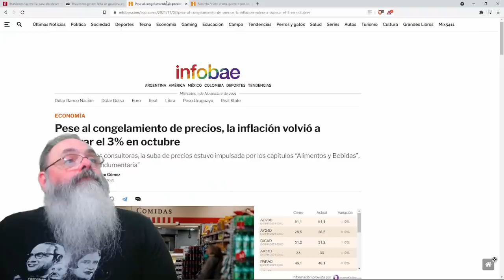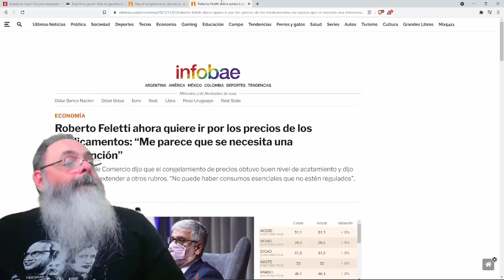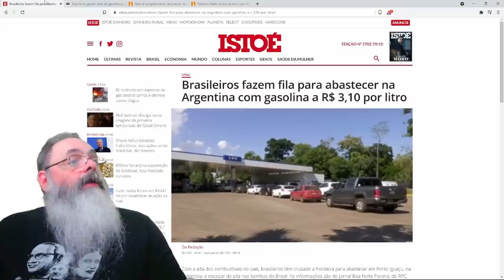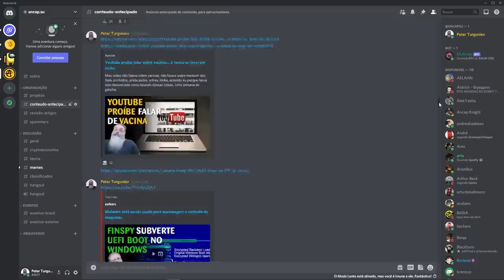Brasileiros vão a argentina abastecer gasolina: será que o socialismo funcionou?